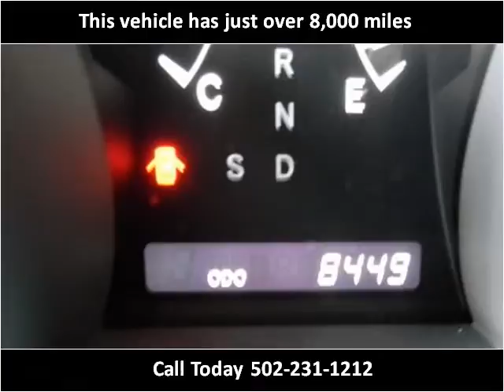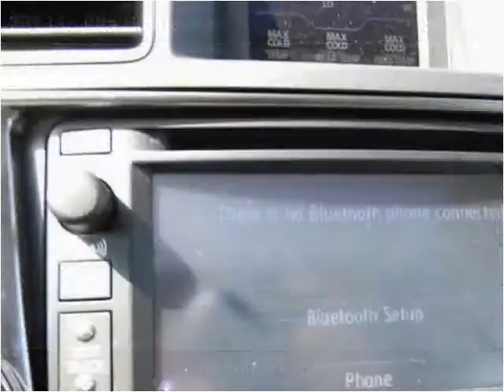2013 Toyota Highlander Used Cars Louisville KY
This 2013 Toyota Highlander is available from Craig and Landreth Cars - Fern Creek.